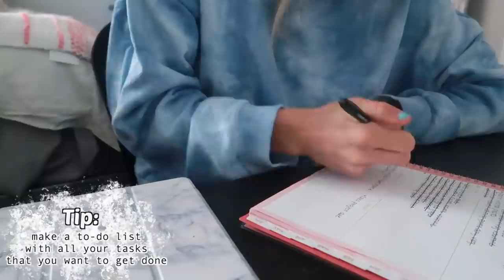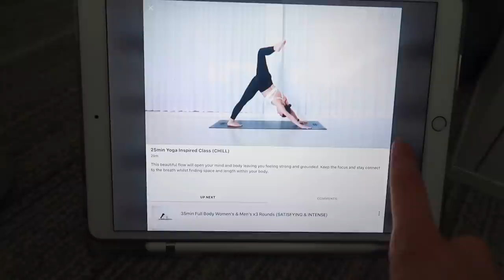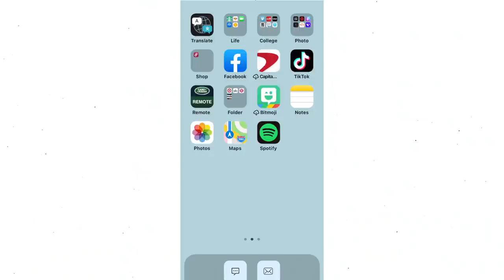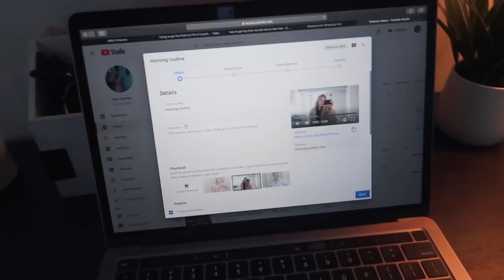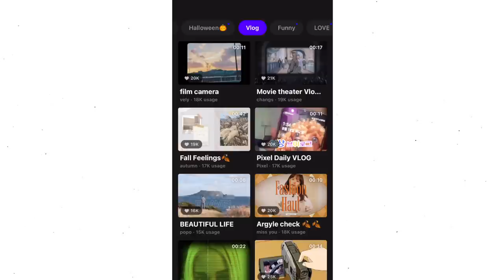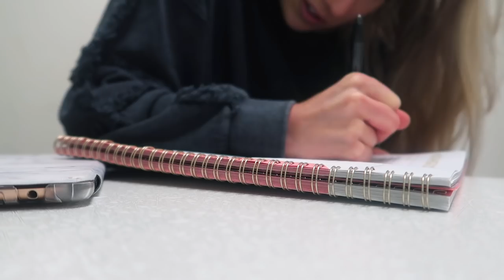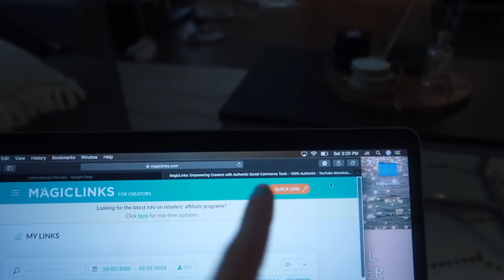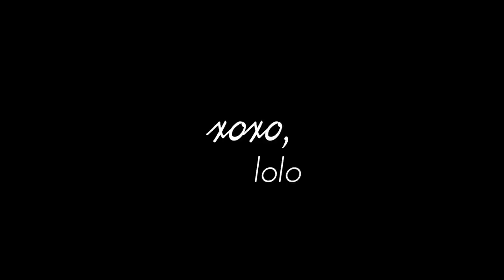WORK FROM HOME ROUTINE! + productivity tips, video editing tips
today I bring you guys through my work from home routine and I share some tips for productivity and how I do some behind the scenes YouTube stuff!

FAQ:
name: Lauren
age: 21
editor: Final Cut Pro X
birthday: May 25th